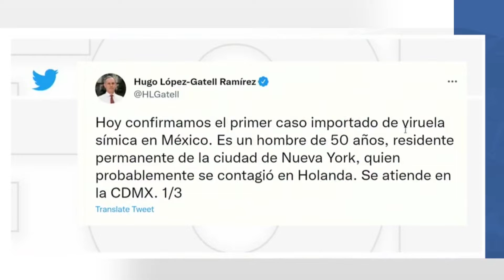DETECTAN PRIMER CASO DE VIRUELA DEL MONO EN MÉXICO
Fue detectado el primer caso de la viruela del mono en México